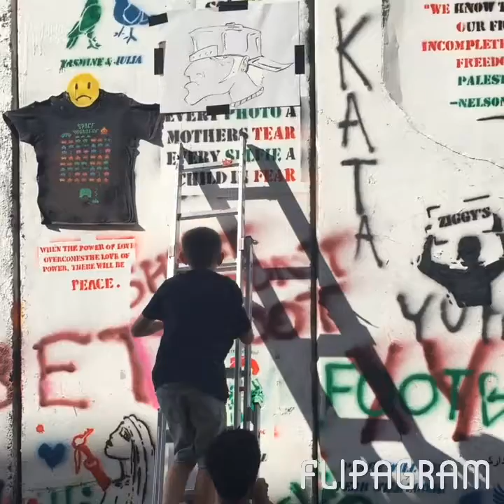Spray painting the separation wall - Bethlehem Banksy